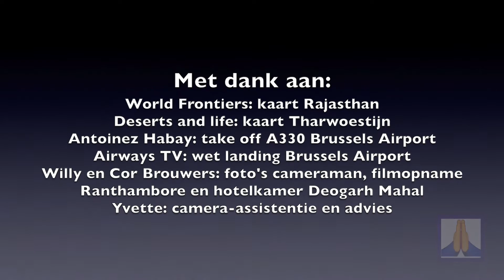Noord-India en Rajasthan 4 "Tussen droom en werkelijkheid": Agra en Delhi en de Taj Mahal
Deel 4/5 van onze rondreis die we maakten van 28.11 tot 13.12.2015 (en niet van 18.11 zoals foutief in de aftiteling).  Dit deel brengt ons onder meer naar de ode aan de liefde: de Taj Mahal.  Daarnaast is er nog het Rode Fort, de indrukwekkende Sikandra en de zgn."baby Taj".  In Delhi sluiten we deze fascinerende rondreis af in de al even fascinerende tempel van de Sikhs